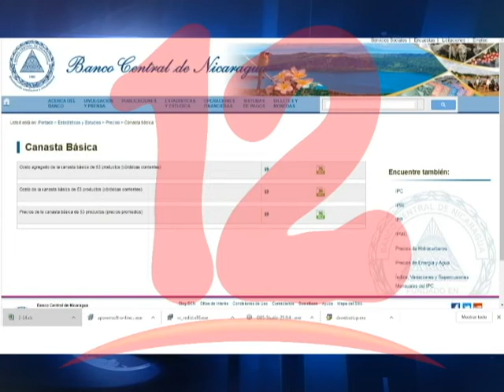Según BCN el costo de la canasta básica es de 14 mil 159 córdobas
Según la última actualización de los precios de la canasta básica publicado en la página web del banco central de Nicaragua, hasta julio de 2019 el costo total de los 53 productos es  de 14 mil 159 córdobas.